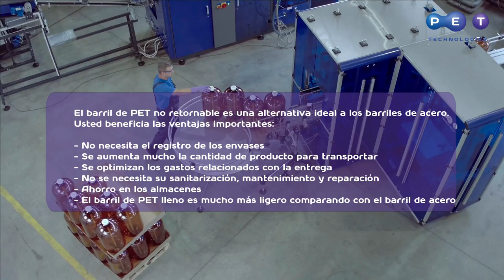PET Technologies ofrece los barriles de PET de calidad